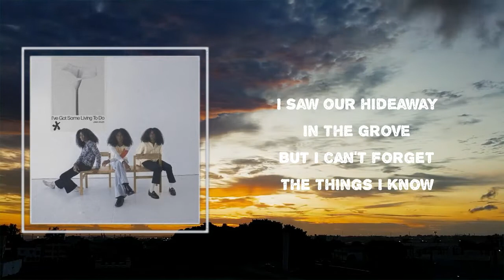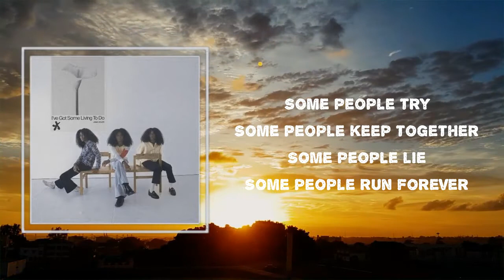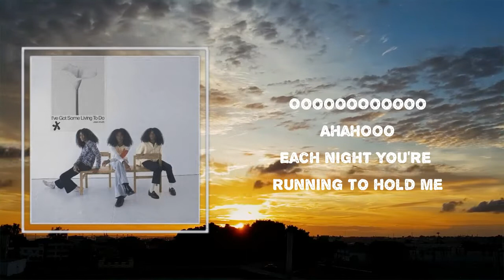"Love Dies At Dawn" - Jelani Aryeh 🎧Lyrics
Songs : "Love Dies At Dawn" by Jelani Aryeh
Album: "I've Got Some Living To Do"

"Love Dies At Dawn" Lyrics:

 I saw our hideaway in the grove
But I can't forget
The things I know
Like every single stone that you throw
'Cause you had to go and fuck with my mind

'Cause something's off every time
You're enjoying your night
What I'd give to feel alive

Some people try
Some people keep together
Some people lie
Some people run forever

Each night, running to hold me
Won't last, gone by the morning
Smoke signs come as a warning
You're not so damn important

Found her out where college is
One more step from fatherless
The color of a colonist
Assuming that she's providence
All the things I wanted went
By the side when she came in
All the time I'm mesmerized
But she could never compromise

Jelani Aryeh
#"I've Got Some Living To Do"
#"Love Dies At Dawn"